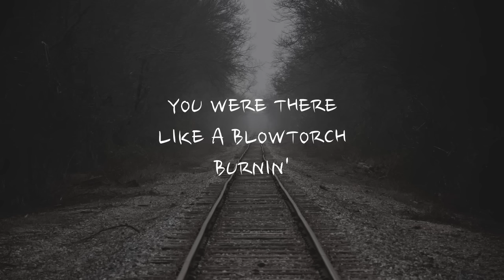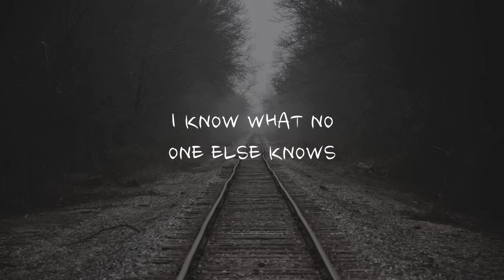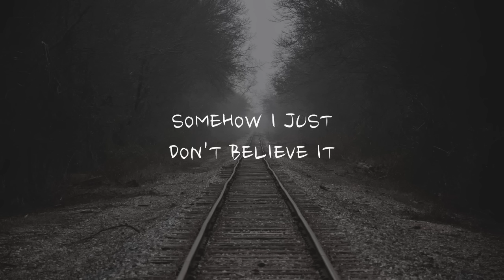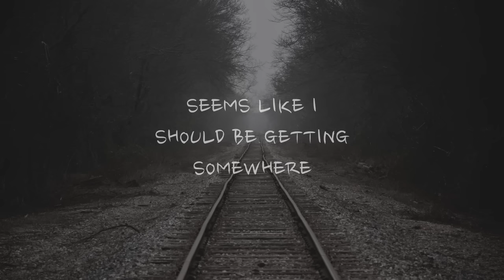Runaway Train | Soul Asylum | Lyrics ☾☀